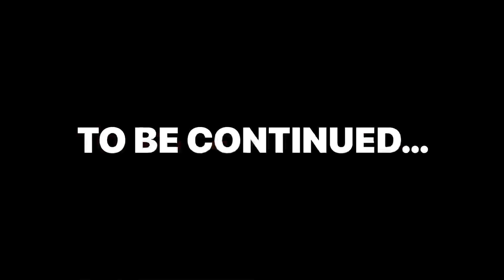GADI🚘 FASI BARAF MAI😱 | Saqib creation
50MM LENS

Saqib Creation
From - Jammu city, JK ( India )

/Location: mahore

/Video edit : iPhone 11